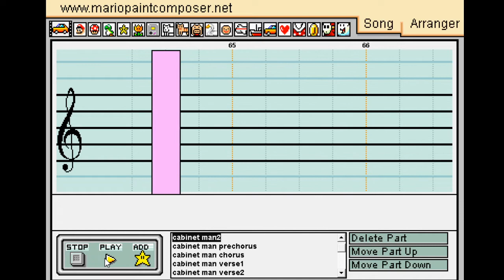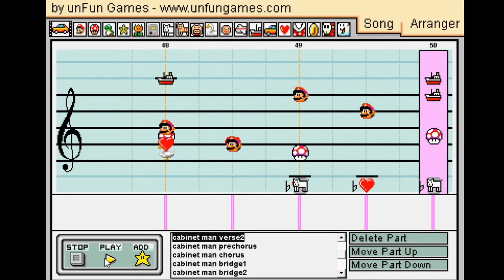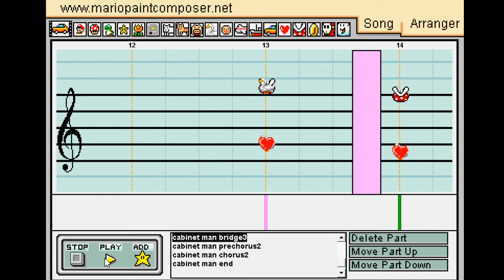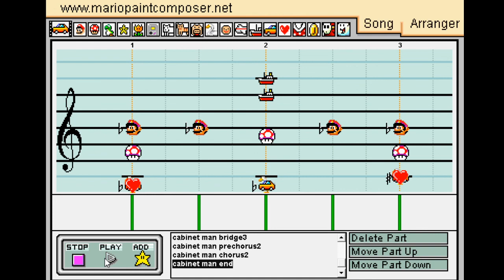CABINET MAN - Mario Paint Cover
Original song by Lemon Demon

this is my second actually finished mario paint cover, im a beginner with next to no musical ability otherwise (i did play bass clarinet for four years but that doesnt count bc i was not particularly good at it) so be nice to me im sensitive :pensive:
is this good content? am i a mario painttuber now?